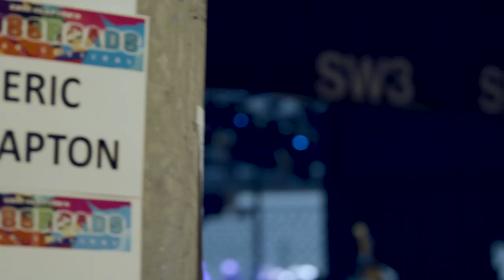Citizen Cope | Crossroads Guitar Festival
Backstage at the 2019 Crossroads Guitar Festival, songwriter and guitarist Citizen Cope talks preparing for a performance at the festival, the impact of the blues, the place of the guitar solo in modern music, and tapping into the emotional and spiritual side of connecting thru song.

and to find out when he's playing live check

Plus, check out our limited-edition Crossroads Guitar Collection including the Gibson Custom Eric Clapton Crossroads 1964 Firebird, the Fender Custom Shop Eric Clapton Crossroads Blind Faith Telecaster, and more.